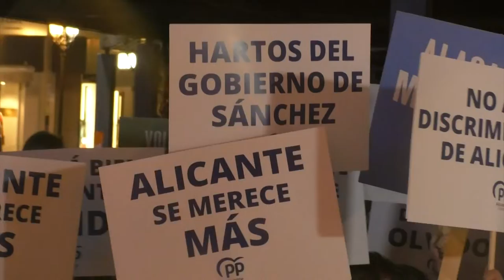Alicante se planta frente al ninguneo y el abandono de la provincia por parte del Gobierno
Varios cientos de personas se han concentrado este jueves desde las siete de la tarde en la plaza de la Montañeta para protestar por el "ninguneo" de la provincia en los Presupuestos Generales del Estado que la sitúa en último lugar en inversiones por habitante. El acto reivindicativo convocado por la Cámara de Comercio de Alicante ha llevado por lema "¡Se acabó. Alicante no se humilla!" y ha contado con la presencia de los principales líderes empresariales y políticos de la provincia y ciudad.